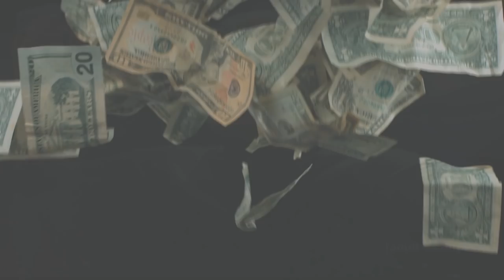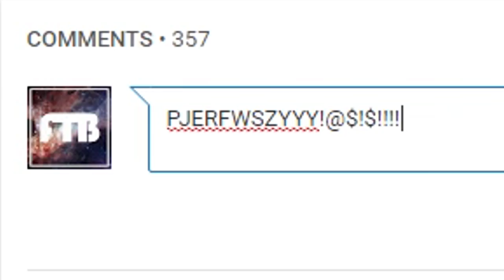ZMIANA NICKU W LEAGUE OF LEGENDS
Od nowego patcha Riot Games wprowadziło do League of Legends zmianę nicku, którą z pomocą przeciwnej drużyny możesz wykonać wielokrotnie w trakcie każdej rozgrywki. Koniec wydawania pieniędzy na RP czy odkładnia IP. Nowy nick na wyciągnięcie ręki!

Poza tym w odcinku nowy Rift Herald i relacja z Pyrkonu 2017.